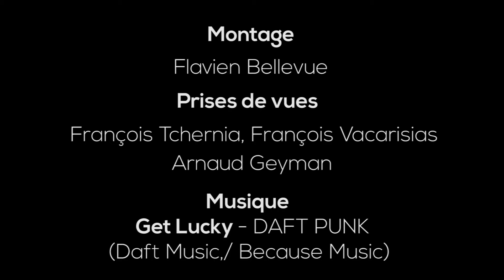Teaser East Asia, nouvelle formule - automne 2013 !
East Asia fait peau neuve ett à besoin de votre aide !
News quotidiennes, podcast, critiques, vidéo, interviews, blogs !
Rendez-vous le 27 septembre.
East Asia, le cinéma asiatique au quotidien, et plus encore !